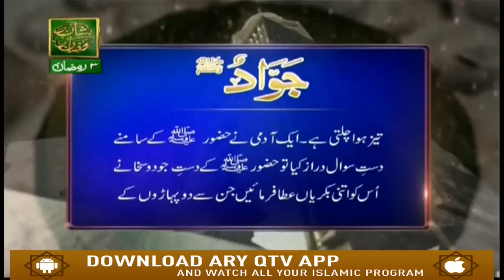Naimat e Iftar (Lahore) - Taleemat e Mustafa - 9th May 2019 - ARY Qtv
Naimat e Iftar (Lahore) - Taleemat e Mustafa - 9th May 2019